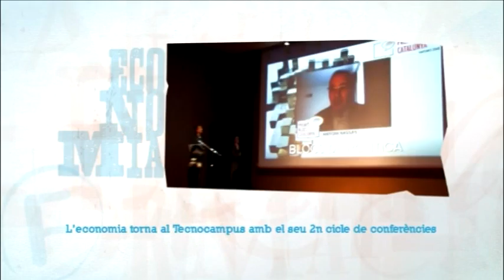L'economia torna al Tecnocampus amb el seu 2n cicle de conferències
Aquest segon cicle, impulsat per l'Escola Universitària del Maresme, del Tecnocampus, i obrint les seves portes a tothom que hi estigui interessat en aquestes xerrades econòmiques.